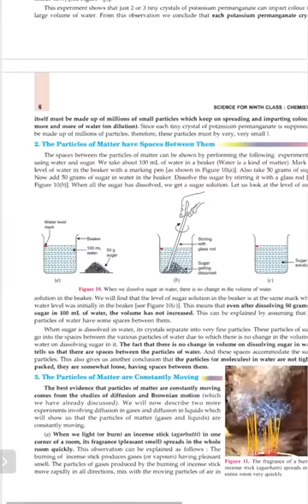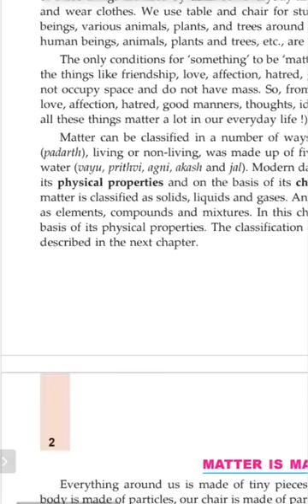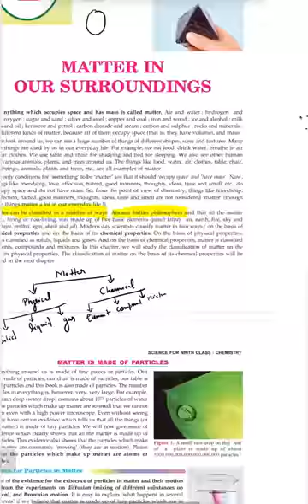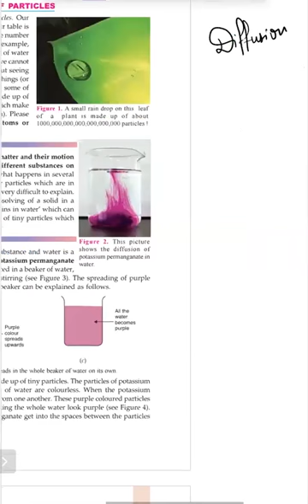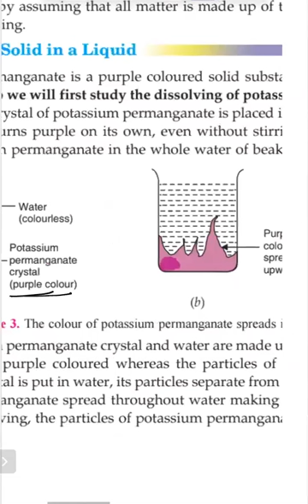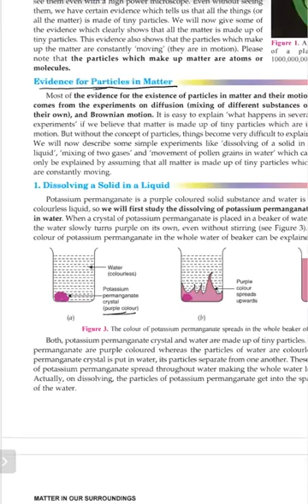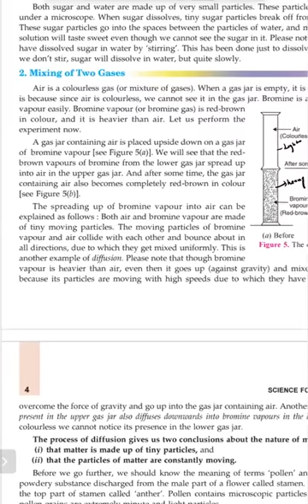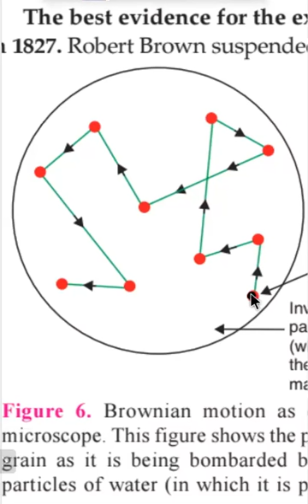Chapter 1 – Matter in Our Surroundings || Class 9 Science(Chemistry) || KPS CONVENT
KPS CONVENT
Conference Class,
Class 9,
 Science,
|| KPS CONVENT